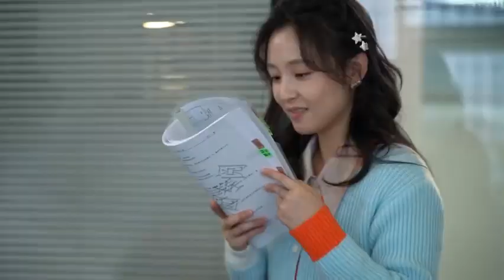Wu Qian and Zhang Binbin in behind the scenes